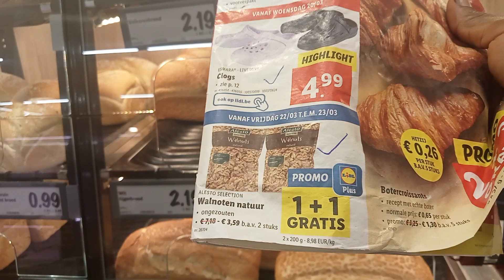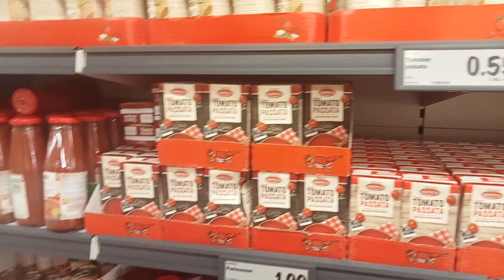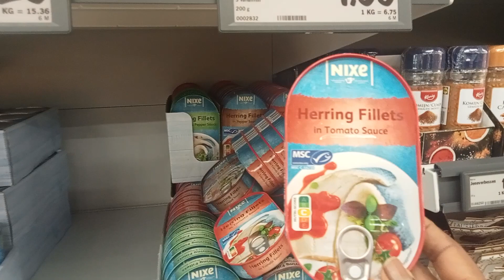SHOPPING WITHOUT CAR 🛒LET'S SEE THE DISCOUNT LIDL SUPERMARKET HAVE IN SOME FOODSTUFFS🙏🏽🥰🛒